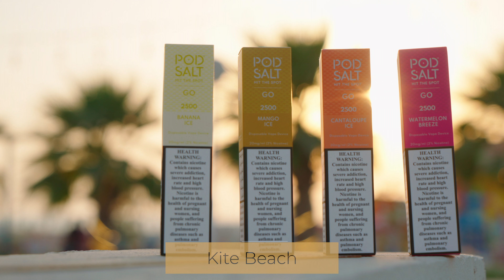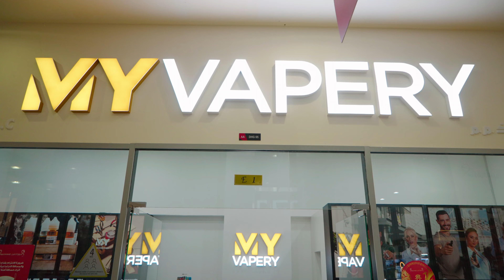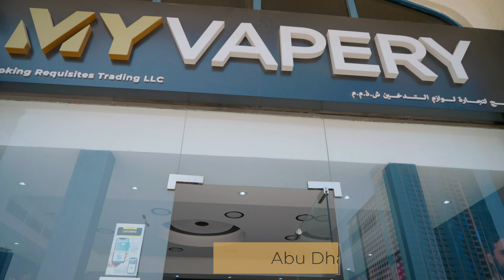My Vapery - Corporate Movie (2022) 4K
Updated version for World Vape Show 2022, June 16-18th, Dubai

DoP: Sergey Prelovsky, Artur Gall
Edit / Color: Sergey Prelovsky